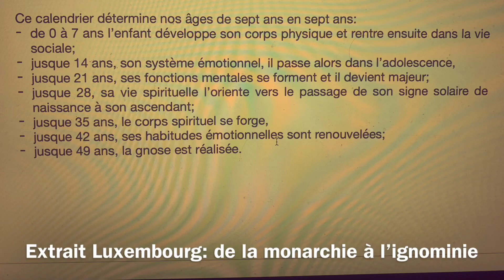Le 7 sacré: la clef de la gnose, la fleur de vie et la lumière de l’initiation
PASCAL TRÉFFAINGUY: CONTACT, COURS ET CHAINES